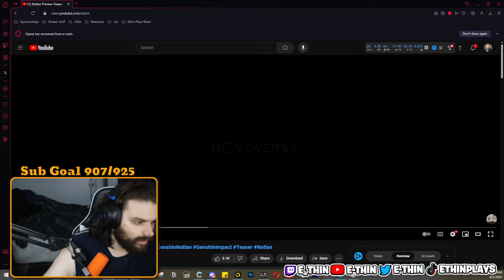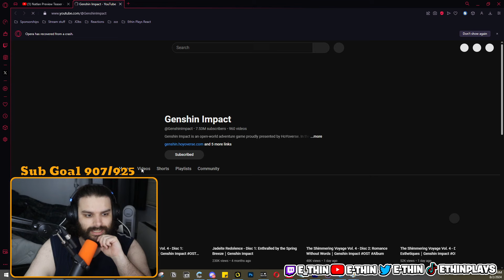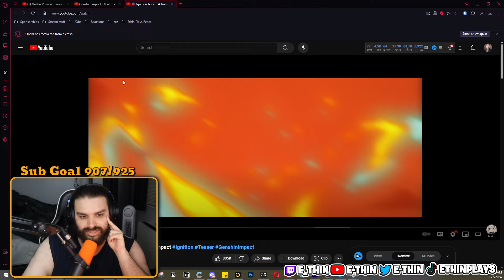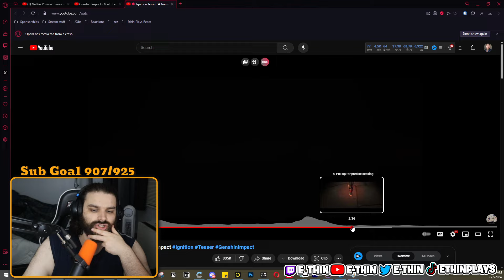Natlan is not what we expected...| Natlan Preview Teaser - Lil' Buddy | Genshin Impact Reaction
Today E-thin is reacting to the new Natlan Preview Teaser - Lil' Buddy | Genshin Impact  trailer. Overall it looks good but I have some concerns...\

ALL LINKS!